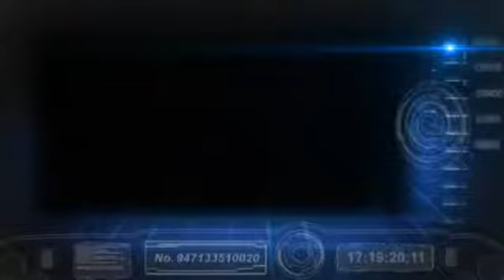Project 🔄 Remapping, Auto START Test & Martin Auto Clinic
Project for Auto START Test Independent car reviewer and Martin Auto Clinic Glasgow